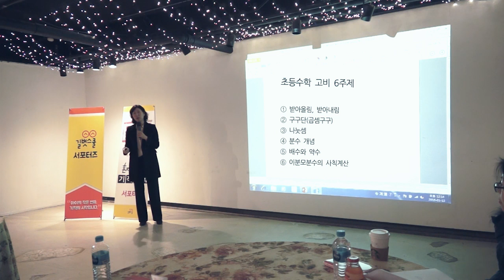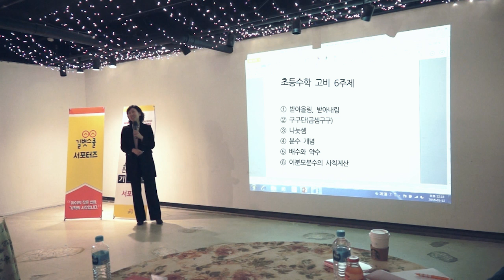기적의 초등수학 저자 강연4. 수포자가 되는 6개의 고비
혼자공부의 힘을 키우는 기적의 초등수학 비법 4
- 기적의 초등수학, 기적의 계산법 저자 유선영 (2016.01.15)

: : 초등 수학의 6가지 고비